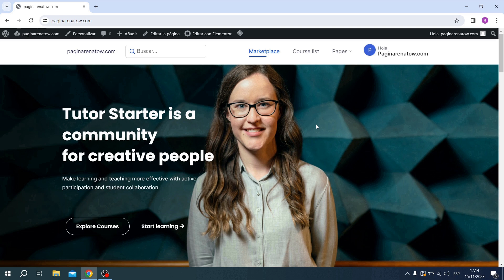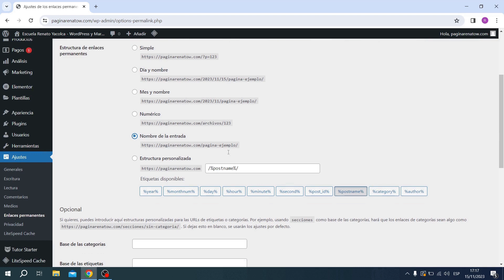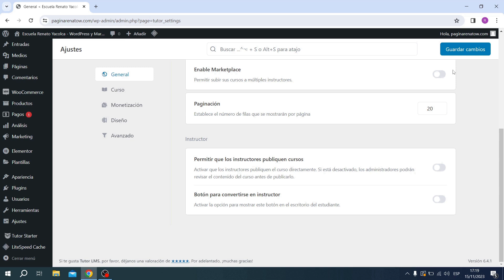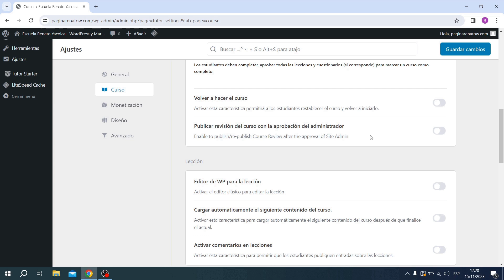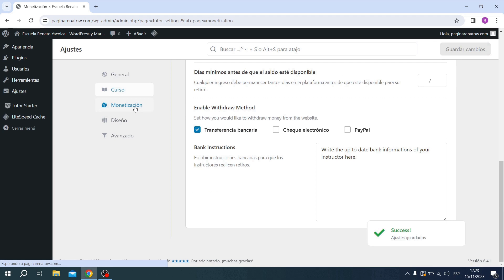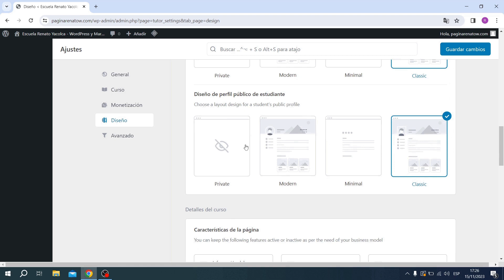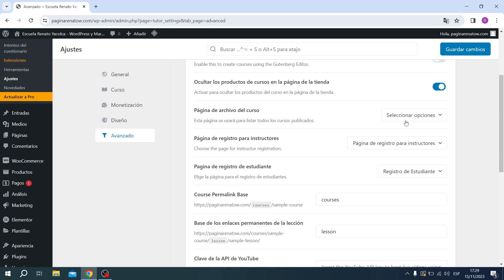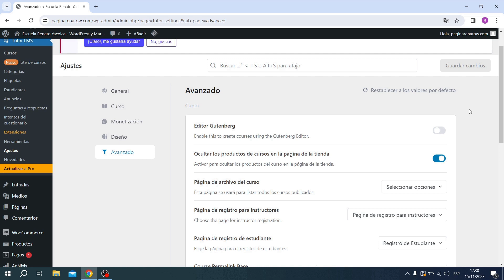Cómo Crear una Academia Online en WordPress 2025 ✅ Ajustes Necesarios Para tu Academia 🔴 LECCIÓN #4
En esta lección aprenderás cómo realizar algunos ajustes necesarios para tu academia de WordPress paso a paso.

- Hosting 12 meses
- Dominio GRATIS
- Cuentas de Correo Corporativo GRATIS y también podrás crear tu página de WordPress GRATIS.

Definitivamente Hostinger es uno de los MEJORES Hosting que existe para WordPress y con soporte de calidad en español.